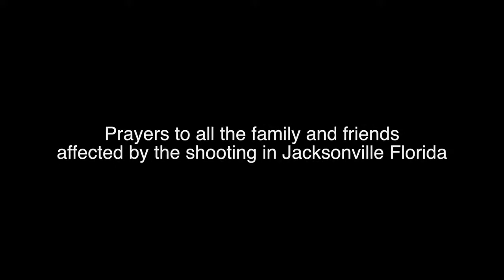THE MOST GAME EMBARRASSING ENDING TO A GAME WATCH